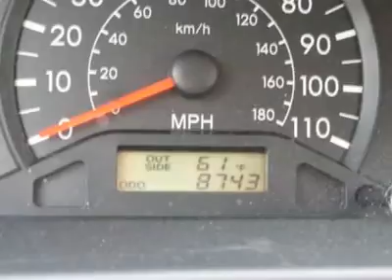2008 TOYOTA COROLLA Clarksville, MD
2008 TOYOTA COROLLA Clarksville, MD

Antwerpen Toyota
12420 Auto Drive